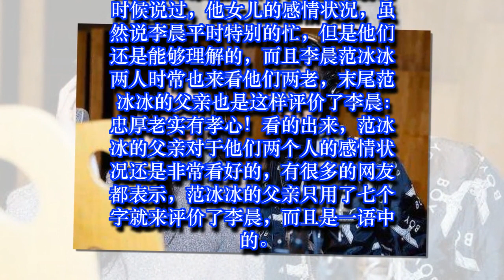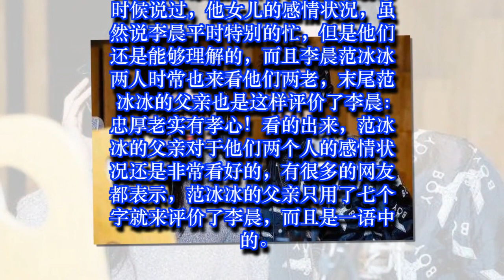范冰冰父亲曝出女儿感情状况，用七字评价李晨，网友：一语中的 | 娛樂新聞 Grant Everet